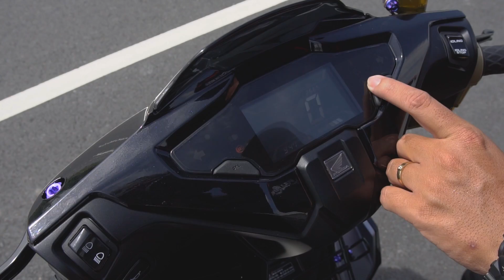Săm soi chi tiết mẫu xe dành cho nam giới bán chạy nhất của Honda cùng Expresscenter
Chiếc AB 150 độ rất nhiều đồ chơi khủng này là của bạn Minh Nhựt
Xin cám ơn CLB Unlimited Passion đã hỗ trợ
Anh em LIKE VÀ SUB cho kênh ủng hộ tinh thần AE nhé
➖➖➖➖➖🔥EXPRESS CENTER🔥➖➖➖➖➖➖
👉TRUNG TÂM DẦU NHỚT VÀ SẢN PHẨM PHỤ TRỢ👈
⛽ Trung Tâm Tân Phú: 304 Khuông Việt, Phú Trung, Tân Phú, HCM
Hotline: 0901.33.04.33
⛽ Trung Tâm Bình Thạnh - 147A Lê Quang Định, Phường 14, Bình Thạnh
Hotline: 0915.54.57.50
⛽ Trung Tâm Thủ Đức - Số 8 Thống Nhất, Bình Thọ, Thủ Đức.
⛽ Trung Tâm Hà Nội - Số 40 Phố Miếu Đầm, P. Mễ Trì, Nam Từ Liêm, Hà Nội
⛽ Trung Tâm Quận 12: Số 55, Đường Song Hành, Tân Hưng Thuận, QL22, Quận 12
⛽ Trung tâm Cần Thơ: 162 Phạm Hùng ( QL 1A cũ - Chân Cầu Cái Răng), P.Lê Bình, Q. Cái Răng, Cần Thơ